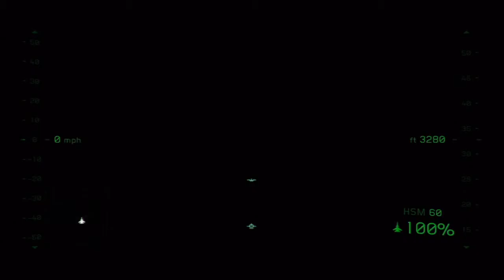Tom Clancy's: H.A.W.X 2 - Mission 18; Amphibious Assault (PS3 HD / No Commentary)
PLEASE READ

Be Sure To Check My iOS App Reviews
Be Sure To Check My Pokémon Playthrough
Be Sure To Check My Drink Review’s

As I Have Over 1000 Videos You May Come Across Non-HD Very Old Content, Please Check My Newer Videos For HD Videos & Proper Content.